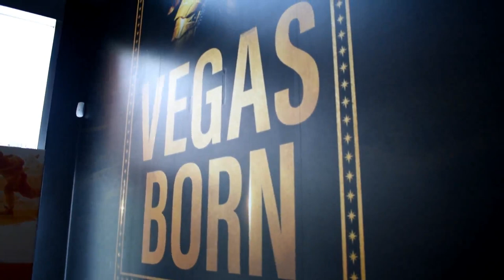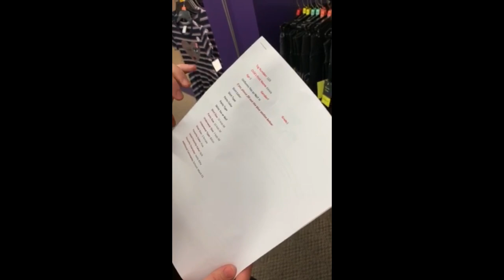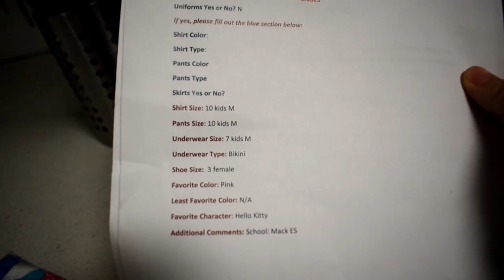Golden Knights private Event | ice skated on NHL !!!!!